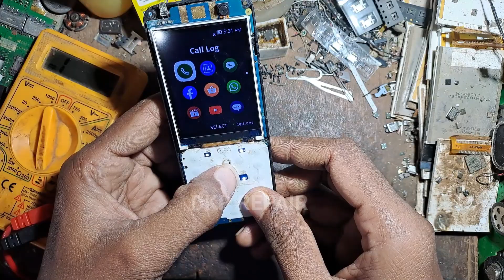jio f320b charging not show ✅️ jio f320 charging show nahi kar raha hai | jio f320 charging problem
jio f320b charging not show | jio f320b charging not show solution | jio f320b charging not working